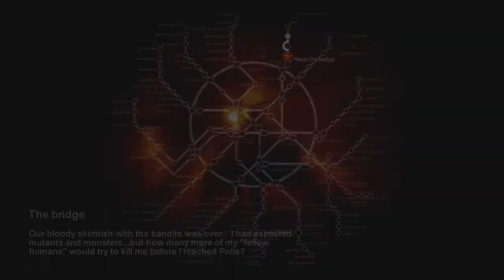Metro 2033 - Walkthrough Episode #3 - Bandits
Metro 2033:
Set in the shattered subway of a post apocalyptic Moscow, Metro 2033 is a story of intensive underground survival where the fate of mankind rests in your hands. In 2013 the world was devastated by an apocalyptic event, annihilating almost all mankind and turning the earths surface into a poisonous wasteland. A handful of survivors took refuge in the depths of the Moscow underground, and human civilization entered a new Dark Age. The year is 2033. An entire generation has been born and raised underground, and their besieged Metro Station-Cities struggle for survival with each other, and the mutant horrors that await outside. You are Artyom, born in the last days before the fire, but raised Underground. Having never ventured beyond your Metro Station-City limits, one fateful event sparks a desperate mission to the heart of the Metro system, to warn the remnants of mankind of a terrible impending threat. Your journey takes you from the forgotten catacombs beneath the subway to the desolate wastelands above, where your actions will determine the fate of mankind.